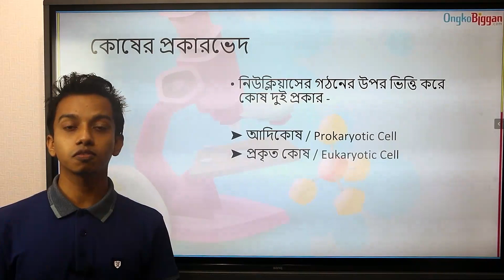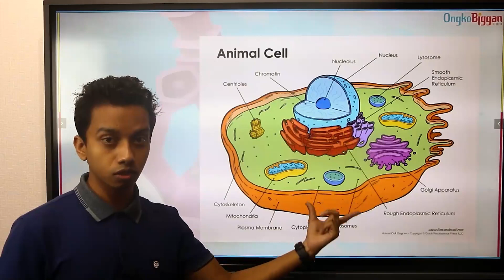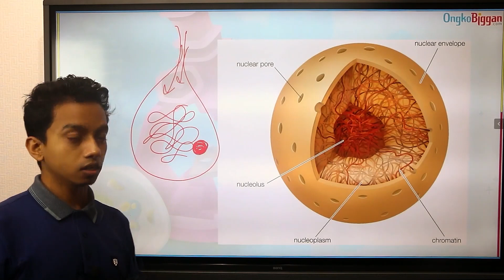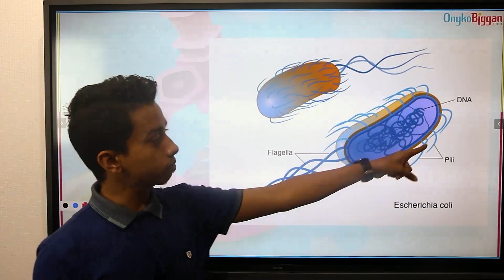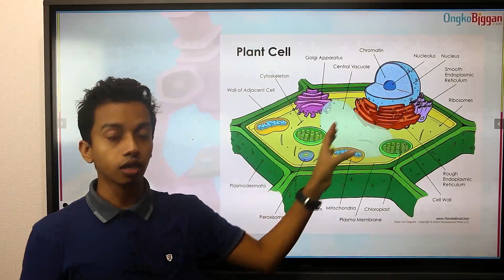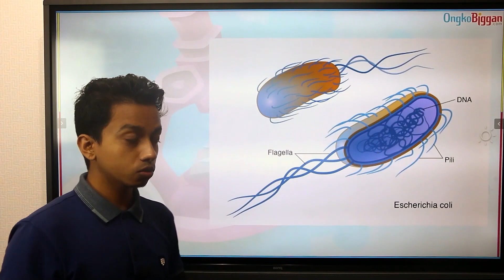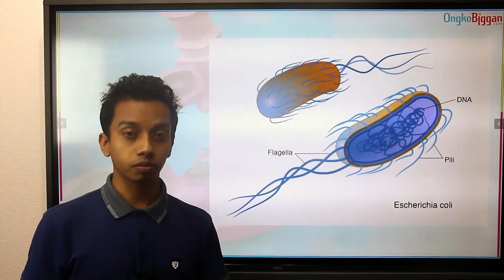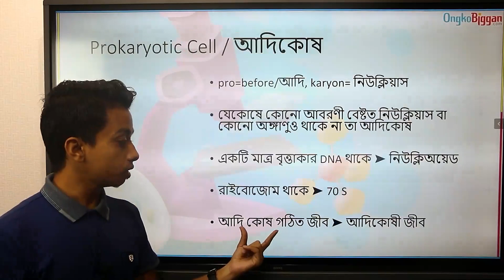2 একাদশ-দ্বাদশ শ্রেণি জীববিজ্ঞান ১ম পত্রঃ ১ম অধ্যায়- কোষ ও এর গঠন - কোষের প্রকারভেদ।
HSC Biology  1st Part

 / ongkobiggan

Series: অধ্যায় ১ - কোষ ও এর গঠন  [HSC]
Instructor: Saleh Ahmed Zubayer (MBBS, ShSMC)